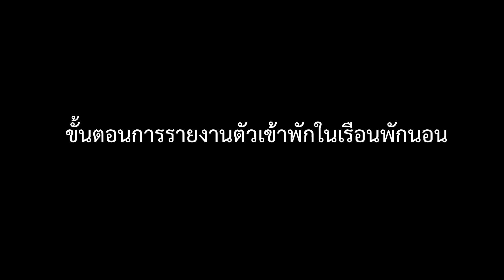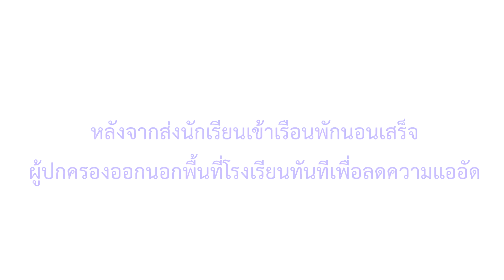การรายงานตัวเข้าเรือนพักนอน & New Normal โรงเรียนวิทยาศาสตร์จุฬาภรณราชวิทยาลัย มุกดาหาร